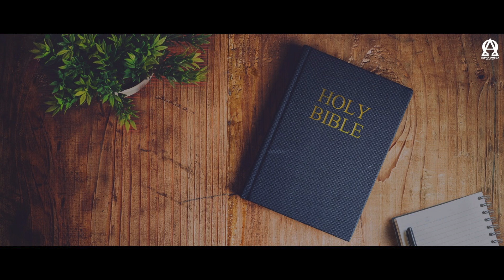BREAD OF LIFE | भजन संहिता 105/Psalms 105 | ऑडियो बाइबिल हिंदी/Audio Bible Hindi | AOR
भजन संहिता 105 - Psalms 105
Chandigarh
Anil Dhaliwal.